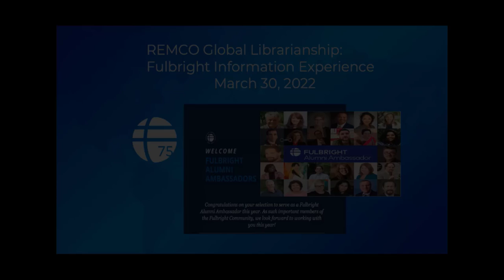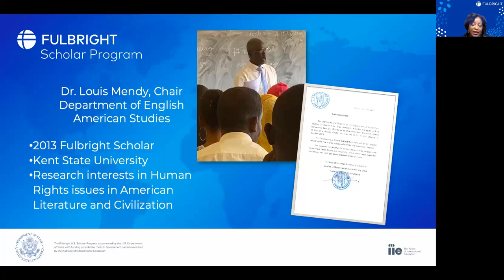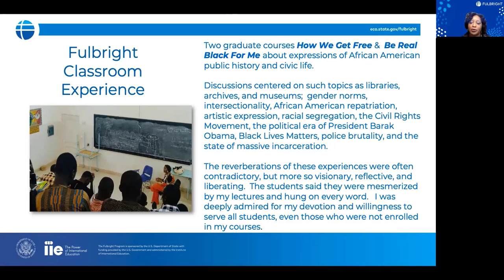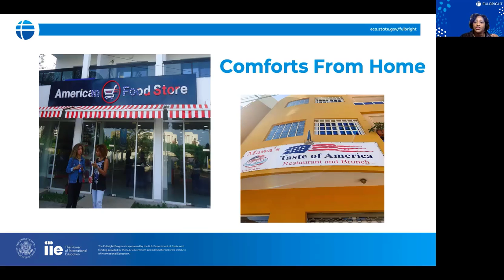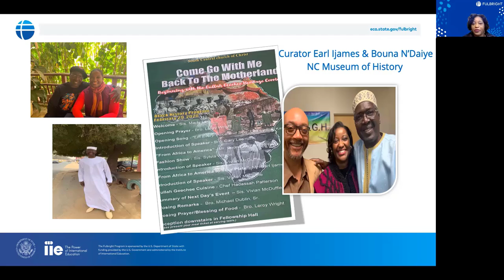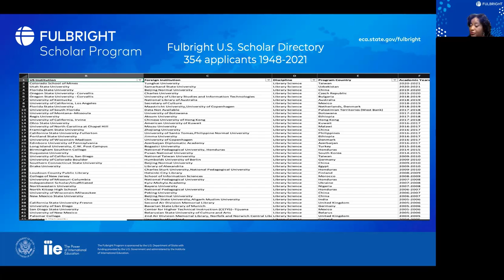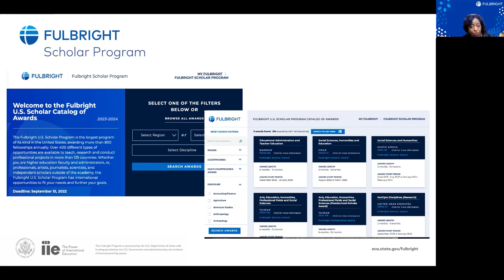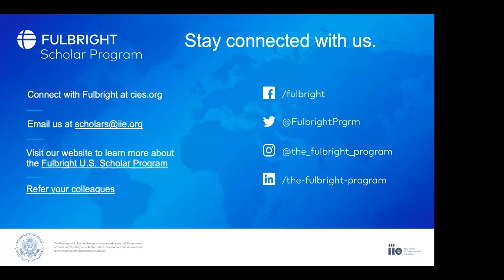Fulbright Experience featuring Dr. Rhonda Jones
If you are interested in global teaching and learning opportunities, the Fulbright program should be an avenue to consider. Fulbright Alum and Ambassador, Dr. Rhonda Jones will speak on her experiences with the program, including how to be a successful candidate.